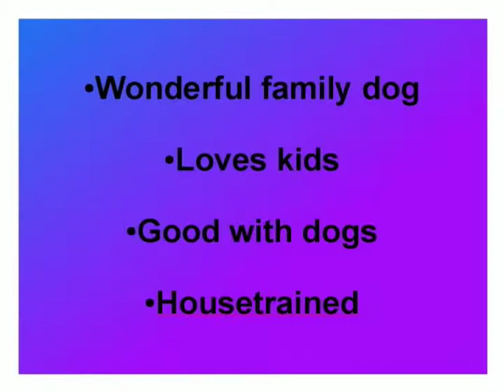Sheba Is Lovely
UPDATE:  Sheba has been adopted!!

Sheba is a 1 1/2 year old female Chow Chow mix.

I'm a wonderful family dog, house-trained, and I love children. I also get along well with other dogs. When I meet them I like to lick their mouths. You have to see it; it's really quite adorable. Cats are not my favorites, so a family with kids and a dog would be perfect for me. My Meet Your Match calls me a Purple Constant Companion, so I don't need lots of exercise time, just lots of your love.